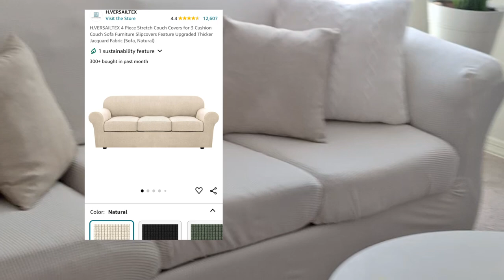Transformando Mi Sala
Aqui les comparto este video de como transforme mi sala con $60.00. Me encanto el resultado.